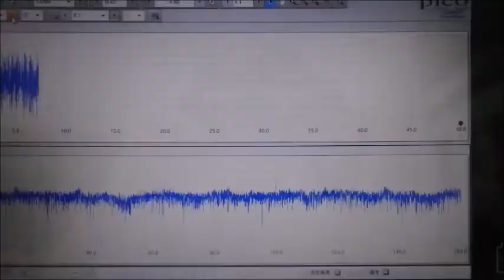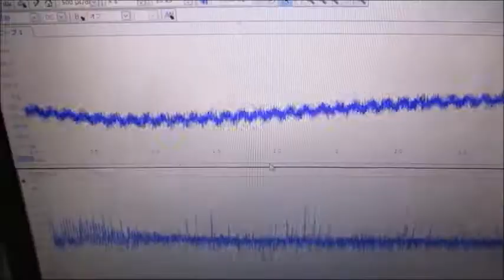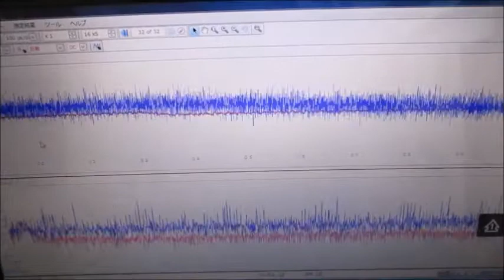脱気ファインバブル（マイクロバブル）発生液循環装置 ultrasonic-labo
１）ポンプの吸い込み側を絞ることで、キャビテーションを発生させます。
２）キャビテーションにより溶存気体の気泡が発生します。

３）溶存気体の濃度が低下すると
４）適切な液循環により、
20μ以下のファインバブル（マイクロバブル）が発生します。

５）上記の脱気ファインバブル（マイクロバブル）発生液循環装置に対して

１）超音波専用水槽（オリジナル製造方法）を使用しています。
２）水槽の設置は
　　１：専用部材を使用
　　２：固有振動と超音波周波数・出力の最適化を行っています。
３）超音波振動子は専用部材を利用して設置しています
４）脱気・ファインバブル（マイクロバブル）発生装置を使用します。
５）水槽と超音波振動子は表面改質を行っています。

１）洗浄液が淀まない洗浄水槽を使用する
２）強度について、特別に弱い部分のない洗浄水槽を使用する
３）洗浄液の分布を均一にする（Ｄｏ濃度、液温、流速　等）
４）振動子の上面の洗浄液の流れを調節する
５）超音波の周波数と出力にあわせた液循環を行う
６）機械設計としての洗浄水槽の強度は超音波周波数に対して設定する
７）洗浄水槽の製造方法を明確にして、超音波の水槽による減衰レベルを設定する
８）流体に対する洗浄水槽の特性を明確にする（例　コーナー部の設計）
９）超音波の周波数・出力に対する洗浄水槽の特性を明確にする
１０）洗浄システムとしての制御構造などとの最適化を行う

３種類の異なる周波数の「超音波振動子」を利用する技術

２種類の異なる「超音波振動子」を同時に照射するシステム